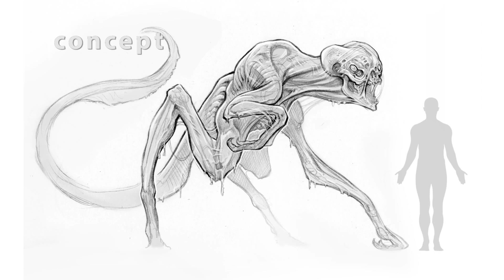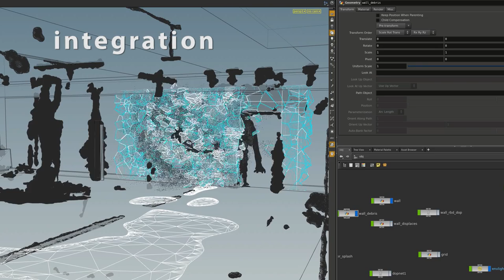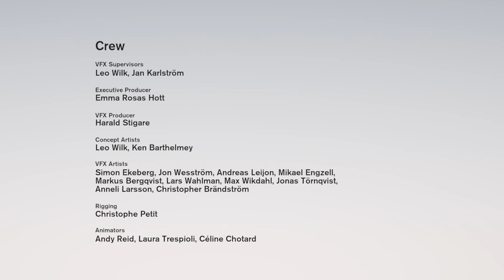Volksvagen - Alien commercial - VFX Breakdown from Swiss International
Volksvagen - Alien - VFX Breakdown from Swiss International

SWISS
VFX Supervisors: Leo Wilk, Jan Karlström
Executive Producer: Emma Rosas Hott
VFX Producer: Harald Stigare
Concept Artists:
Leo Wilk
Ken Barthelmey
VFX Artists:
Simon Ekeberg
Jon Wesström
Andreas Leijon
Mikael Engzell
Markus Bergqvist
Lars Wahlman
Max Wikdahl
Jonas Törnqvist
Anneli Larsson
Christopher Brändström
Rigging:
Christophe Petit
Animators:
Andy Reid
Laura Trespioli
Céline Chotard
PRODUCTION
Director: Nick Gordon
Production Company: Somesuch
Agency: Adam & Eve/DDB